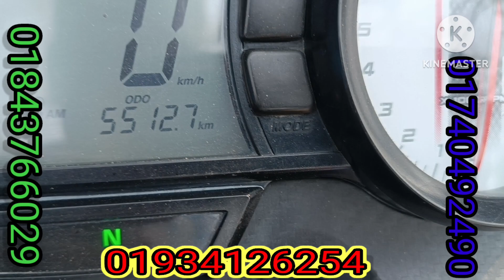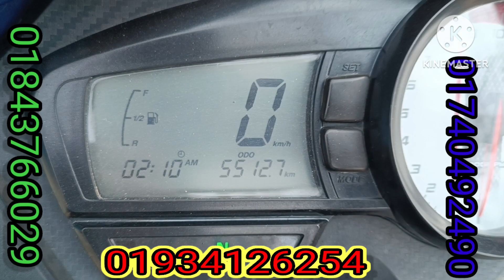ফুল ফ্রেশ সীমিত দামে বিক্রয় করা হবে আবুল মামা বাইক সেন্টার থেকে